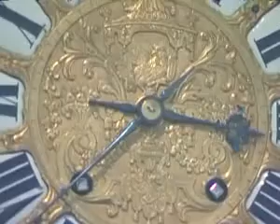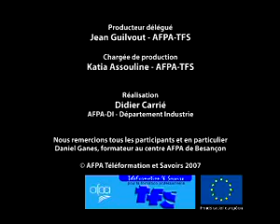Horloger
La sélection vidéothèque de JOBARTISANS.COM vous présente aujourd'hui de découvrir le métier de technicien réseau de télécommunication en images grâce à un reportage inédit !

Vous pouvez retrouver l'ensemble de ces vidéos ainsi que toutes les informations liées aux métiers de l'artisanat sur le site emploi spécialisé